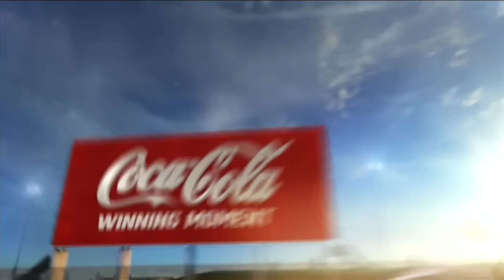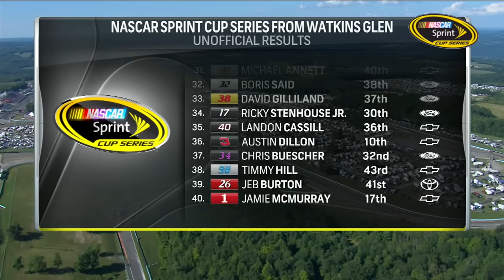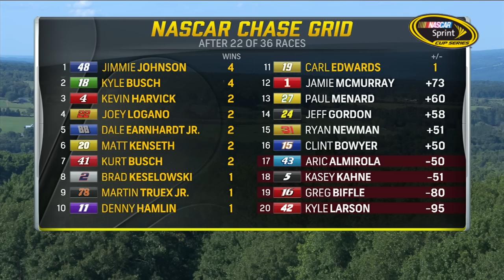NASCAR Sprint Cup Series - Full Race - Cheez-It 355 at Watkins Glen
Watch the complete race from Watkins Glen on August 9, 2015.